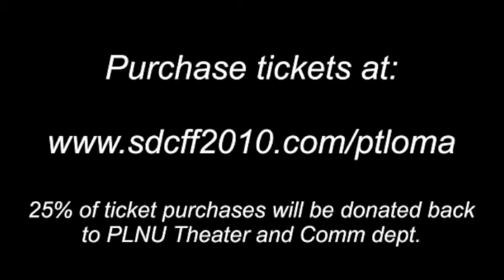San Diego Christian Film Festival Promotional Video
SDCFF Promo Video for December 27-30th, 2010 at the Lawrence Family JCC in La Jolla, CA